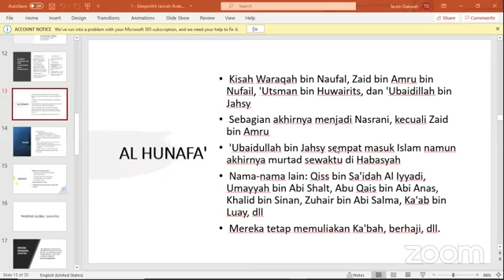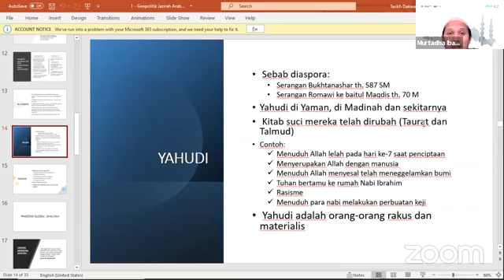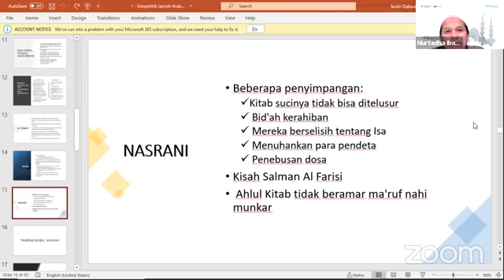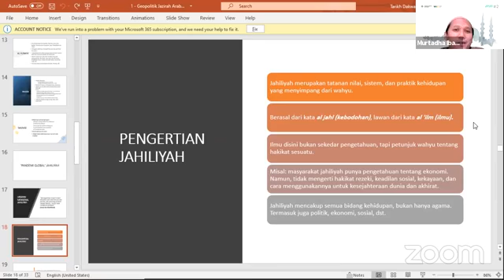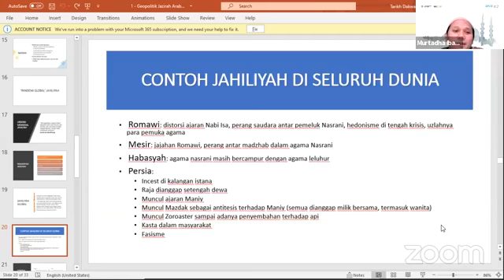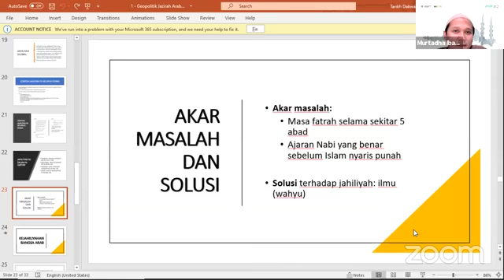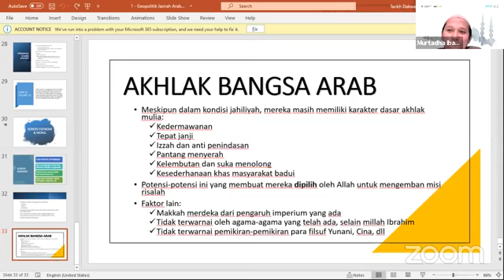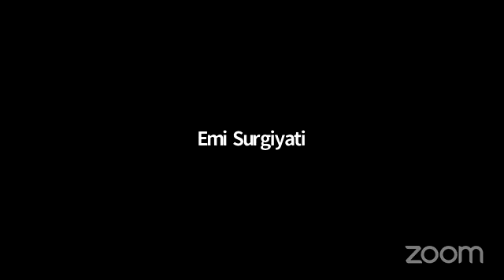Kajian Sirah Akhir Pekan#3_Masa Jahiliyah Jazirah Arab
Kajian Rutin Sabtu Subuh jam 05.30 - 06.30 WIB

Bersama Ust Murtadho Ibawi
(Dai Nasional Wahdah Islamiyah_Pakar Kajian Siroh Nabawiyah)

Bagi teman2 yang mau membaca dan mendalami Materi Kajian Sirah, silahkan kunjungi dan klik.

Informasi Lainya
Bismillah ...
walhamdulillah
💥KABAR GEMBIRA✨
Untuk Anda warga/ domsili di Depok

Telah dibuka Rumah Quran (virtual) Wahdah Islamiyah Depok dengan program sebagai berikut:

👤Program Remaja dan Dewasa
1. Pra Tahsin (Dirosa)
2. Tahsin Tilawah dan Bimbingan Islam
3. Tahfidz Reguler Mulai Juz 30
4. Tahfidz (Sebulan Hafal Juz 30)
5. Bahasa Arab

👥Program Anak
1. Iqro/ Tilawati (Pra Tahsin)
2. Tahsin untk Anak SD
3. Kajian Ensiklopedi Islam
4. Tahfidz Reguler Mulai Juz 30

💥Daftar segera;
Program dimulai 1 April 2021insyaa Alloh

support by
LP3Q Wahdah Islamiyah
Depok